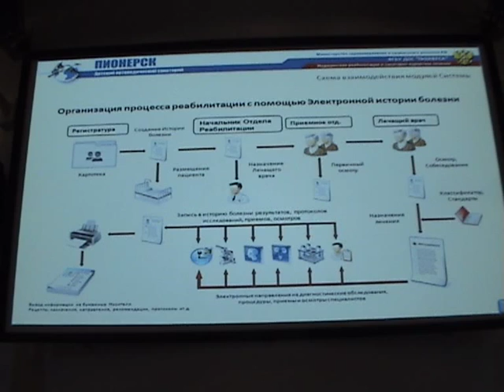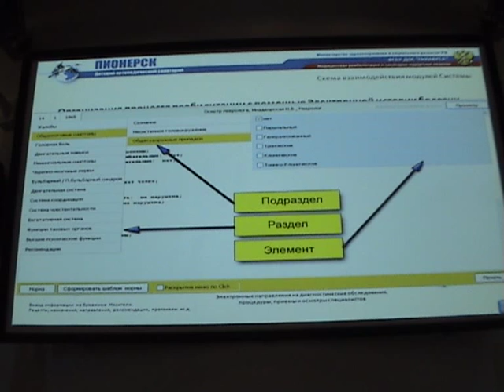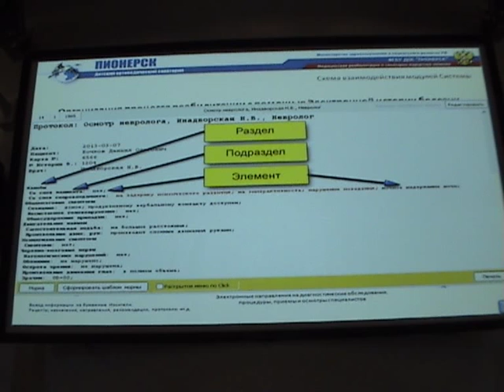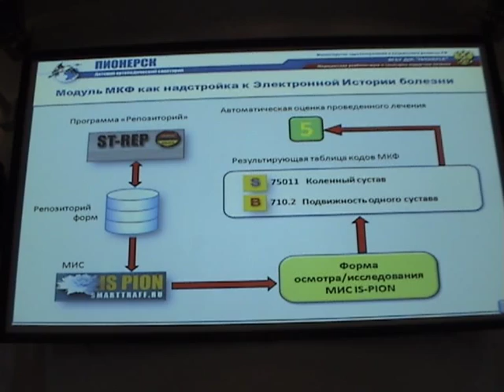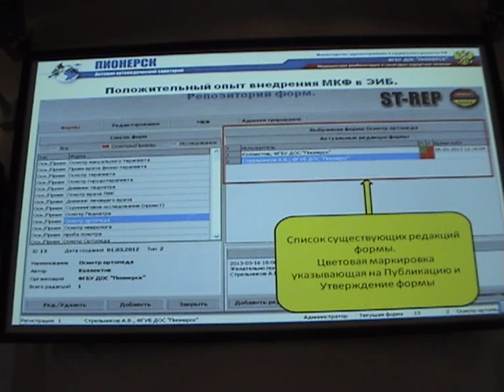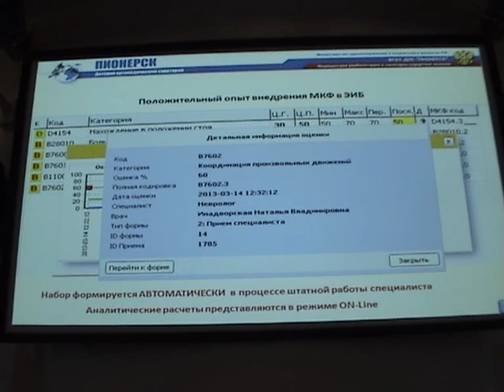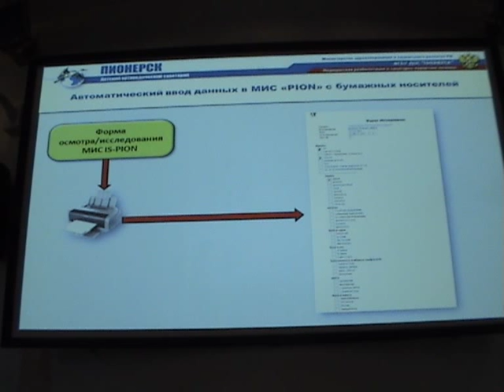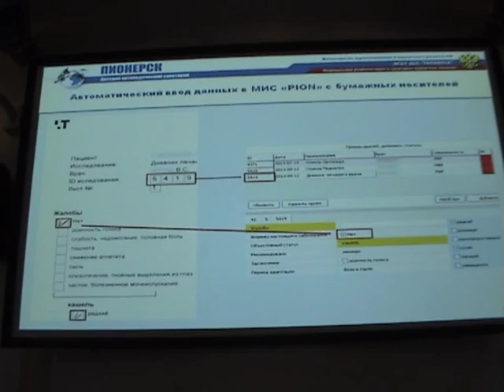M2U01463 Symposium PLS XV 13.09.19